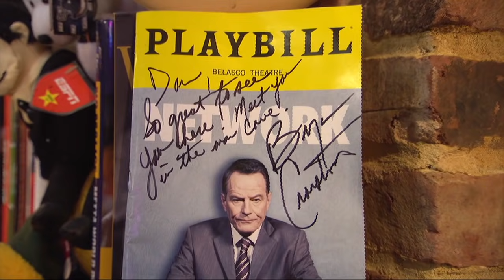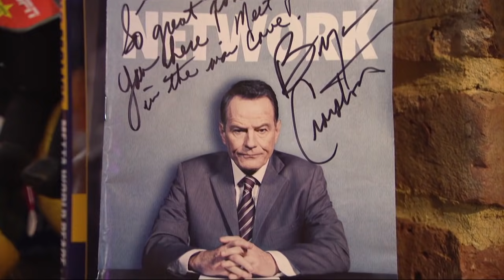Bryan Cranston Talks The Upside, Sopranos & More w/Dan Patrick | Full Interview | 1/11/19